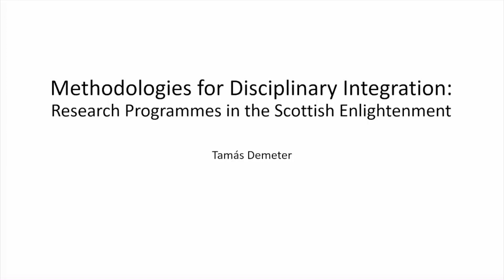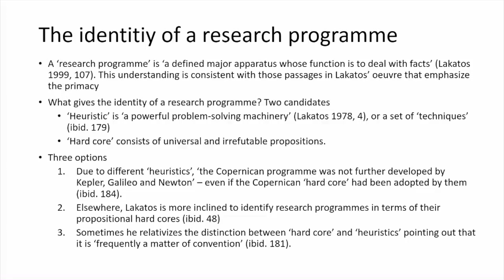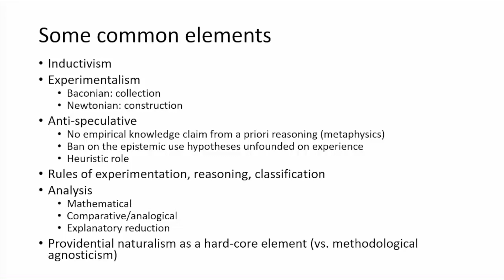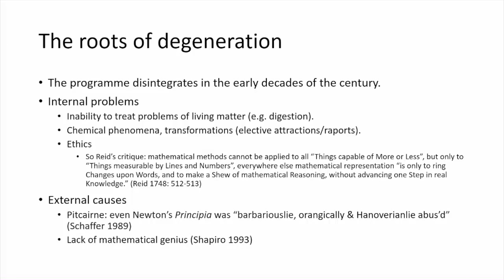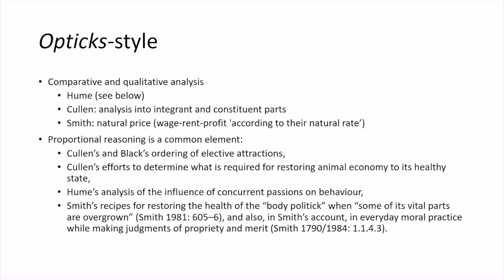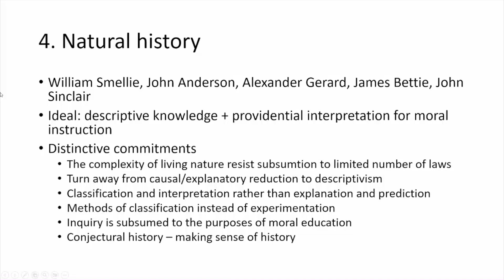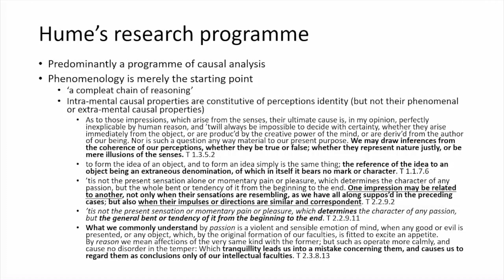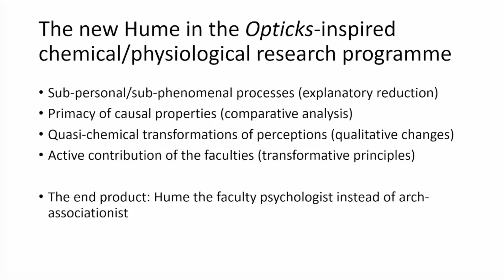Tamás Demeter: Research Programmes In The Scottish Enlightenment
Tamás Demeter (Budapest): Methodologies For Disciplinary Integration: Research Programmes In The Scottish Enlightenment

Talk at the Imre Lakatos Centenary Conference 2022

About the event:
On 2-4 November 2022, this conference celebrated the life and work of Imre Lakatos, a central figure in the history of LSE Philosophy and a major influence on philosophy of science and philosophy of mathematics worldwide, on the centenary of his birth. Programme: imre-lakatos-centenary-conference